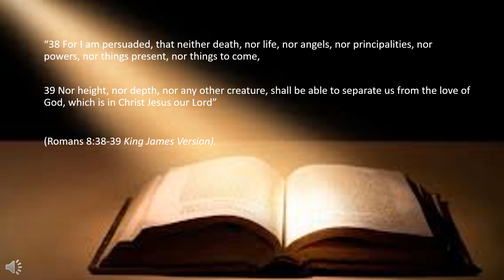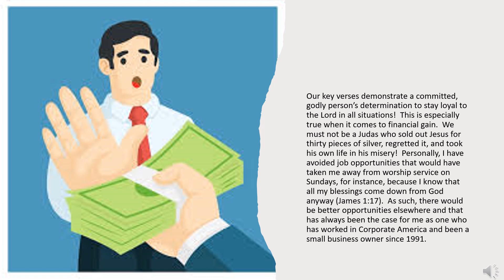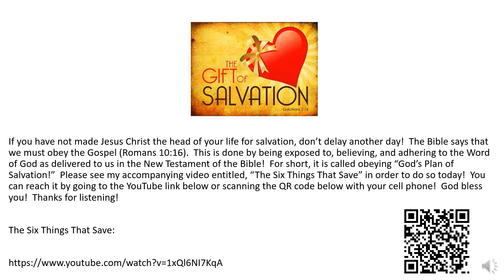One Minute Inspirations - Silver And Gold Is Not Enough!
39 Nor height, nor depth, nor any other creature, shall be able to separate us from the love of God, which is in Christ Jesus our Lord”

Our key verses demonstrate a committed, godly person’s determination to stay loyal to the Lord in all situations!  This is especially true when it comes to financial gain.  We must not be a Judas who sold out Jesus for thirty pieces of silver, regretted it, and took his own life in his misery!  Personally, I have avoided job opportunities that would have taken me away from worship service on Sundays, for instance, because I know that all my blessings come down from God anyway (James 1:17).  As such, there would be better opportunities elsewhere and that has always been the case for me as one who has worked in Corporate America and been a small business owner since 1991.

I am not bragging at all.  I am just saying that selling out God is never worth it and comes with deep regrets.  He is too good for us to trade him for silver or gold in any circumstance.  If silver and gold was not enough to buy my redemption, it is not enough to buy my loyalty as well (1 Peter 1:18-19).  Let’s not let anything separate us from the love of God.  God bless you!  Thanks for listening!

309 Henry Street
Gadsden, Alabama, USA 35901